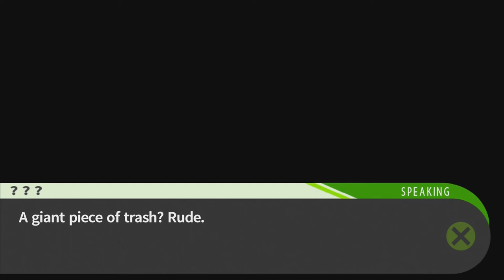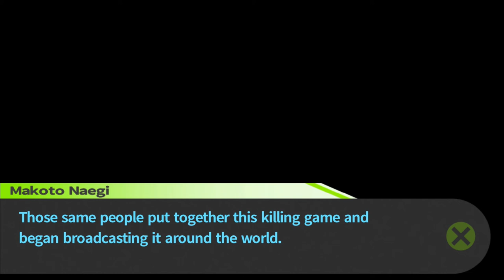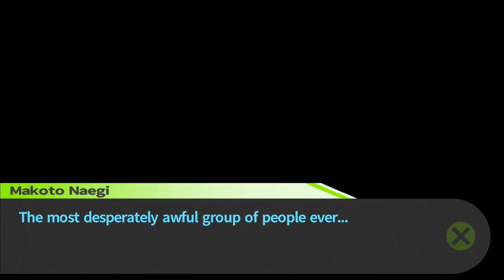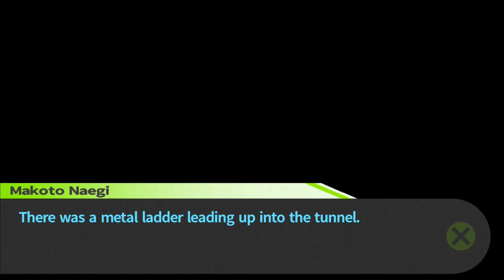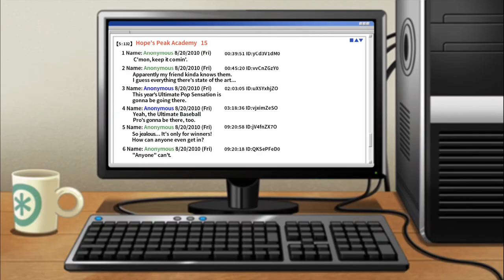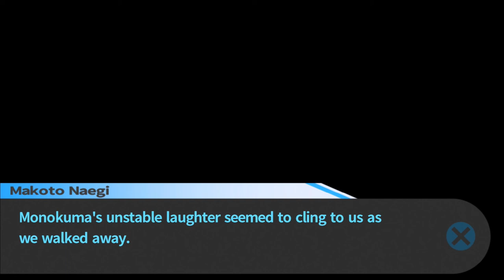Climbing into More Danger (Let's Play Trigger Happy Havoc 42)